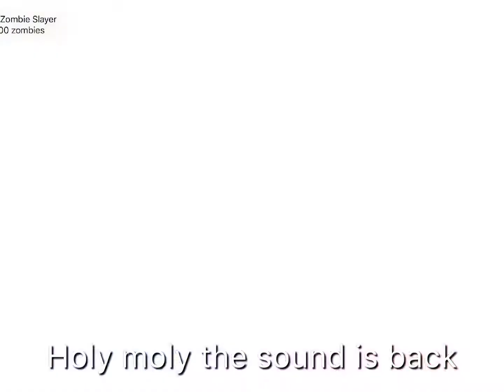Into the dead Ep1 | Giving it a shot